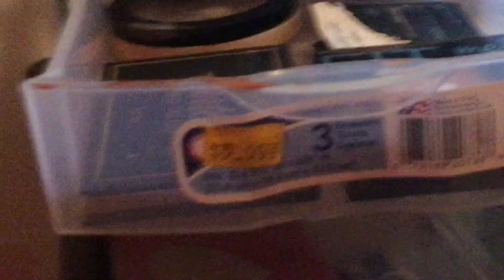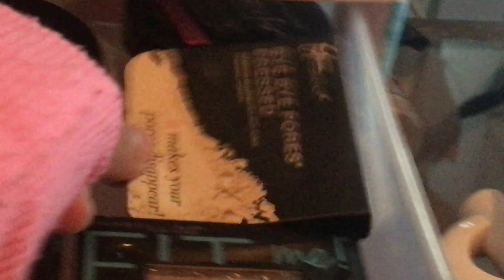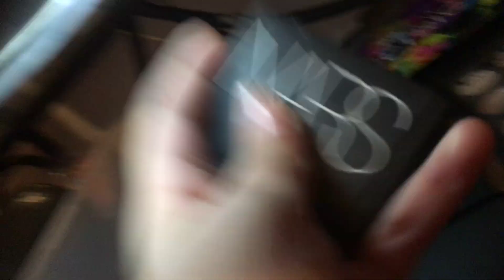Makeup collection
In no way possible I am trying to brag